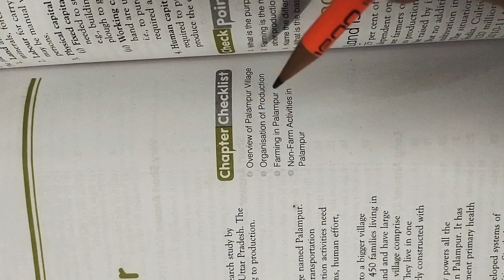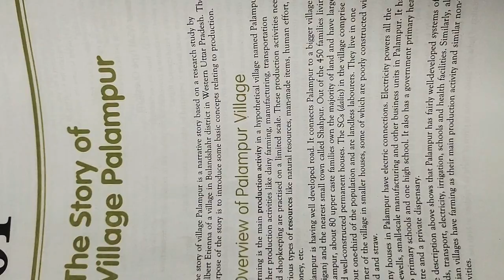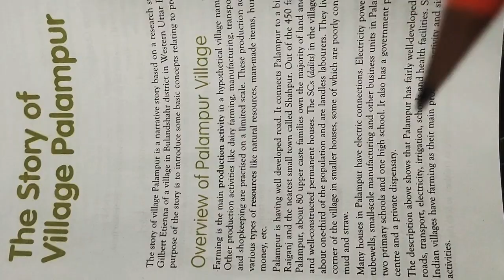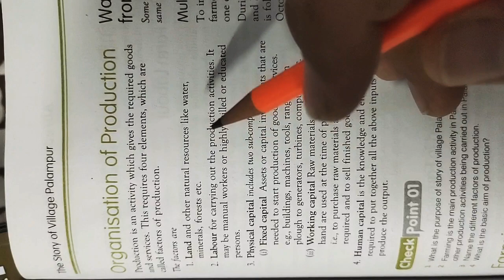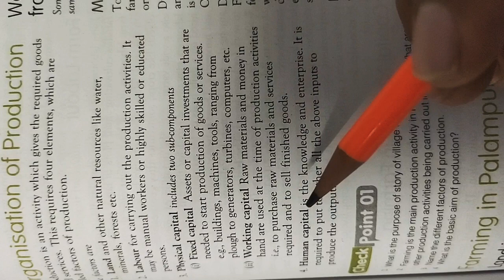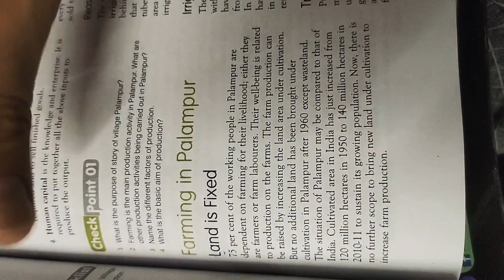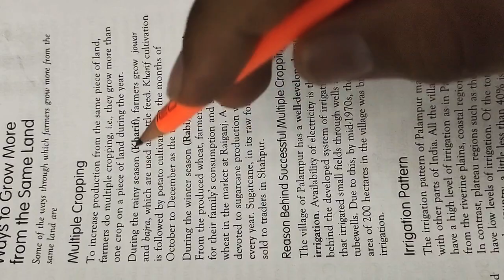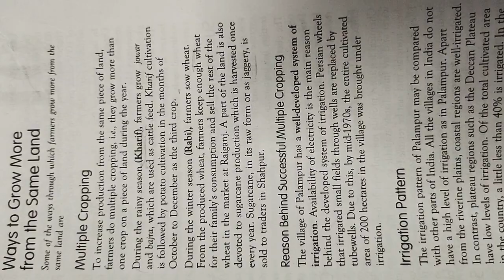Social science by Akshay class 9 (Economics)